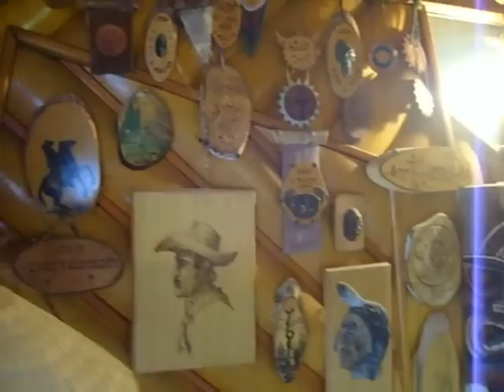Osada U Mlejna Návštěva u Jardy F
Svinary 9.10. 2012